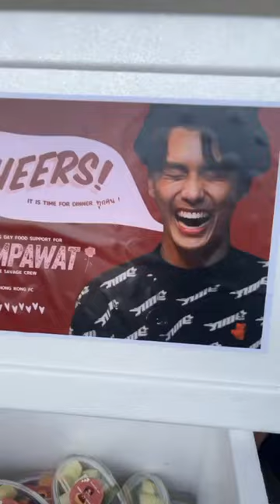130266 สองเดือด Q13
IGS toom.buatoom , fr.racha , aeffaris , perthppe , ohmpawat , AllAroundPerth